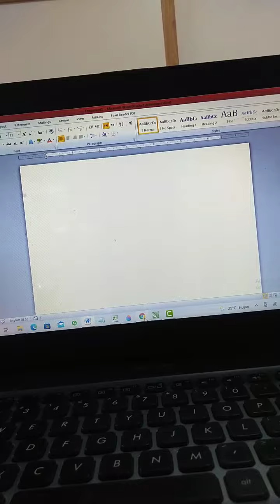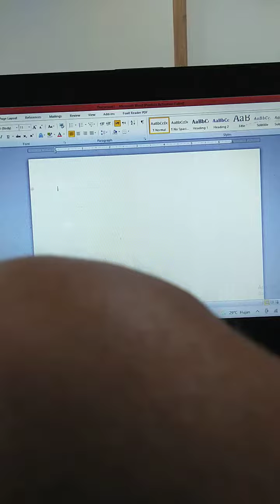cara mudah melakukan screenshot di leptop dan komputer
cara ini jarang diketahui oleh teman-teman kantoran